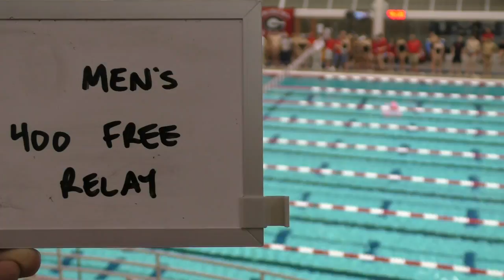Men's 400 Free Relay